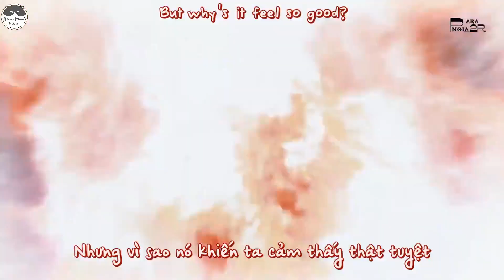Ukiyo Ace - I Did Something Bad | Kamen Rider Geats | Vietsub